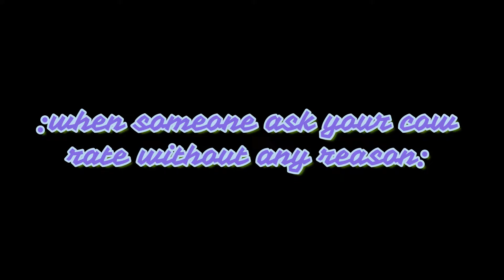12 din ke mazey in 18 minutes🐐🐄|| bakraeid 2k21 || MTK vlogs